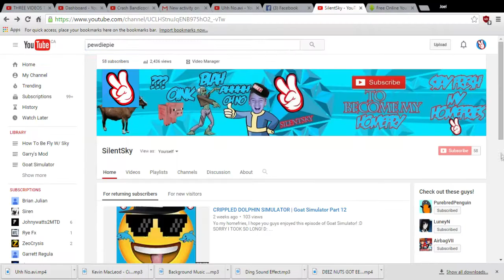ARE YOU PEWDIEPIE?! | How To Be Fly W/ Sky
Yo my homefries, I hope you guys enjoyed this QnA for this week's How To Be Fly W/ Sky! :) :D
SORRY THAT'S ALL THE TIME I HAD FOR TODAY! D:
 Also, don't forget to put your input/feedback, and suggestions in the comments below! :)

My gamer tags:
XboxOne/Xbox 360:
DestinedKiller0
ReDBlAze75
Social Medias:
SilentSky75
SilentSky